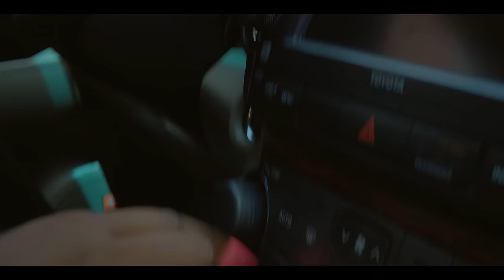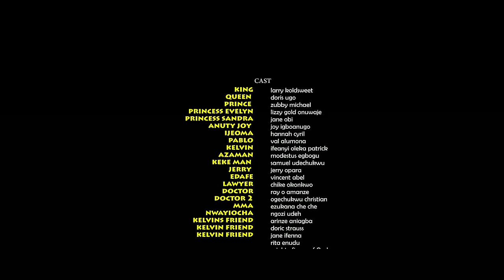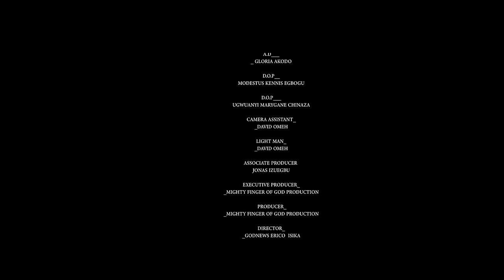How A Rich Prince Went Back 2 Village 2 Marry D Girl He Got Pregnant When He Was Poor-2/AfricanMovie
In this Nigerian movie, Starring: Zubby Michael, Lizzy Gold, Doris Ugo, Larry Koldsweat and other amazing Nollywood actors.